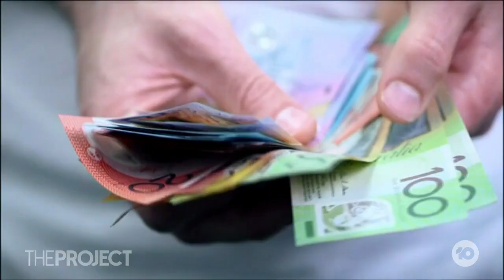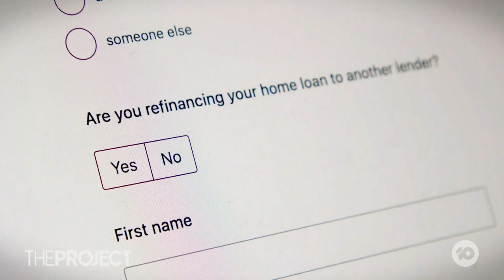Reserve Bank Of Australia Raises Interest Rates For A Ninth Time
Aussies have just been slugged with another rate rise after the Reserve Bank increased interest rates by another 25 basis points, bringing the official cash rate to 3.35%. So, is this the end of it?